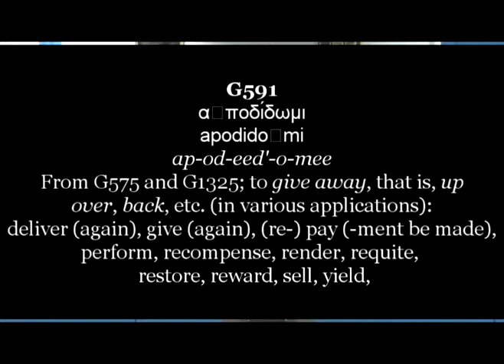The Virtuous Woman of the Kingdom of Yah #6 of 11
The women of the body of Christ need to be uplifted by the men of the Kingdom. The best way to do this is for male and female to sit, study and learn thru the word of God